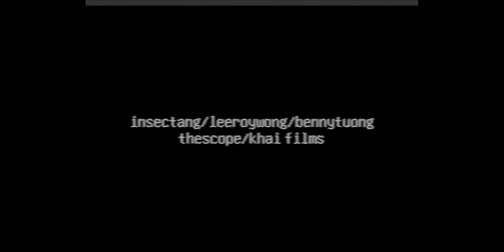InsectAng -【你有鸭吗?｜WHAT THE DUCK】｜Official Music Video｜feat. Leeroy Benny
长大就是为了实现小时候的梦！
我们的第一首单曲来了！
真的很感动！希望可以给大家带来正能量！
让叛逆的孩子一起长大！一起追梦！
和团队一起创作出来的作品 不懂怎样报答他们
那就帮忙share爆它！让大家看到我们的艺术！
目标500k views！再然后1M views！
世界和平靠你们了

特别鸣谢
Video Production 影片制作

Director & Editor 导演&剪辑
Koh Khai

Music Producer音乐制作
LutherWongMusic

Lyrics 作词
Insect Ang

Film Crew 影片制作团队
Qp Lin
KY
Jason
Julia

BTS Photographer 剧照/幕后花絮 摄影师
QP Lin

BTS Videographer 幕后花絮 摄影师
Chin Woon正雯

Makeup Artist 化妆师
Kenny Yeo

Venue 场地
古晋中华第四中学Chung Hua Middle School No.4
Mineski Infinity BDC Kuching

Lyrics 歌词
《你有鸭吗？》What The Duck

(Leeroy)
堅持那么久 難得有點成績
日夜難熬 只為了 想個主題
一直都為觀眾努力 從未變了心
如能逗你笑 这是我的榮幸
辛苦的背後 哪怕只有你来挺
就算鳞伤遍体 我永远都不会放弃
希望努力 可换来 大众的影响力
可以巅峰逻辑 然后创一个世纪

(Benny)
他人都想着如何clickbait
而我只想著如何另類
都忙着为创作点缀
虽然偶尔犯了点罪
酸民都別再多嘴
你们只顯得浪費口水
還不然 蓋蓋棉被 回家早點睡
早早醒来脱去昨天犯的罪

副歌：So 你有鴨嗎？

(Insect)
低潮時 別忘了對自己說句累死狗
提醒自己可沒錢 但不能沒了夢
雖然現實殘酷 但是從未被它牽著走
瞧不起我的放心我會用實力把你K了O

我懂我懂 地圖沒有顯示全部
也明知自己沒有认路 的天賦
但在這夢想的路 我還不想认输
因為我已經沒有本钱 可退路

(Leeroy)
他人都想着该如何clickbait
而我只想著我应该如何另類
酸民都別再多嘴
只顯得浪費口水